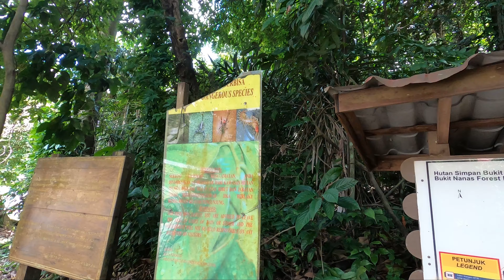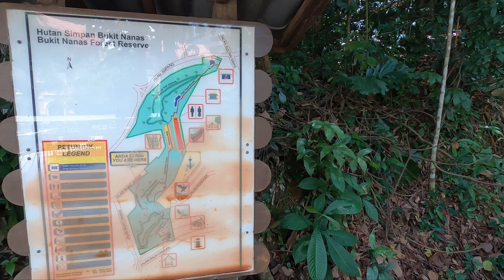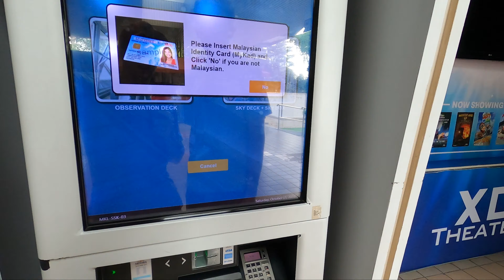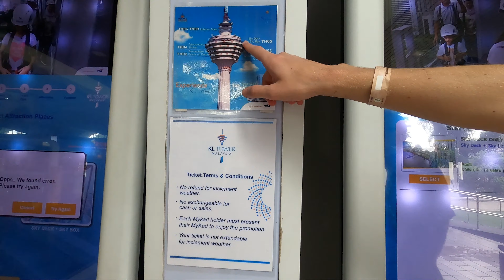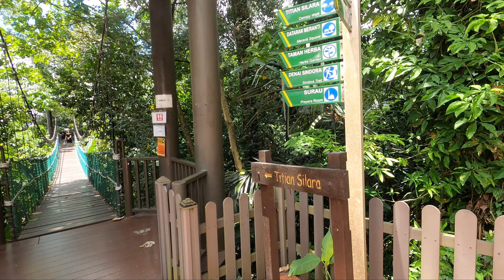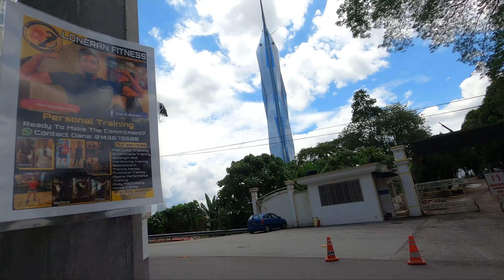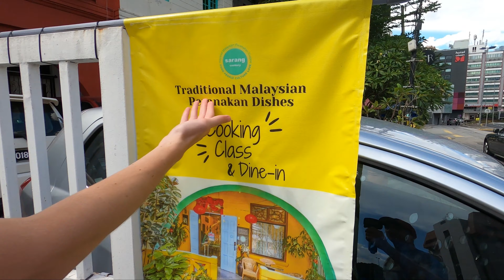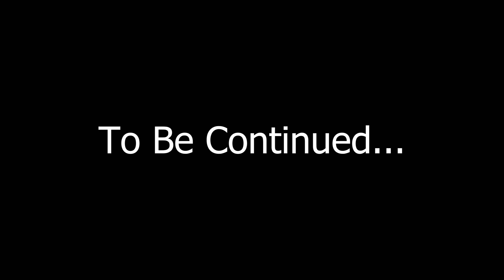Americans Try AMAZING Malaysian Traditional Foods (Roti Jala, Nasi Ulam & More) 🇲🇾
Today our Malaysia travel vlog adventures take us further into the KL Ecopark! In the park we discover haunted forest refuges and just happen to stumble upon the massive Menara Kuala Lumpur as we do it! The price to get to the top is as high as the tower itself, so we opt to just check it out from below and then venture further into the city to find some delicious malaysia traditional foods! We go to a restaurant the claims their food is about the most traditional malaysian you can get! So we munch down on some Malaysia food for the first time like roti jala, nasi ulam, udang sambal, and a house special nasi sarang! Hopefully you enjoy another action packed malaysia travel vlog, more videos are coming soon!

0:00 Last Video
0:27 Escaping the Haunted EcoPark
5:50 A Tower As Expensive As It Is High
9:18 Idk if we are allowed here...
11:03 Through the Jungle to Find Food
13:37 The Dark Side of Malaysia
14:14 The Fracking Monkers
15:53 On the Search for Food
19:09 DRINKS
22:09 Traditional Malaysian Food